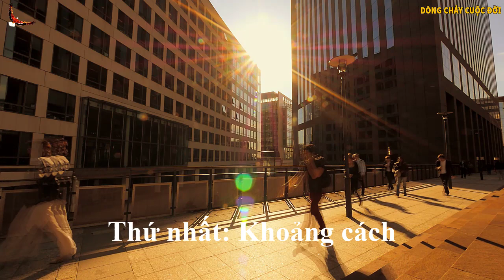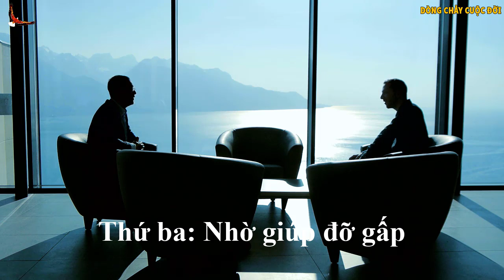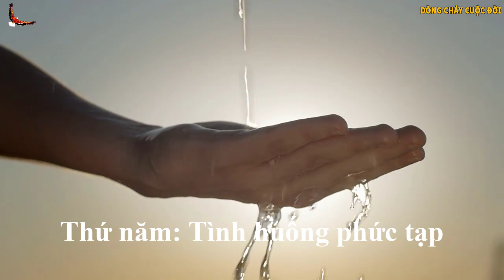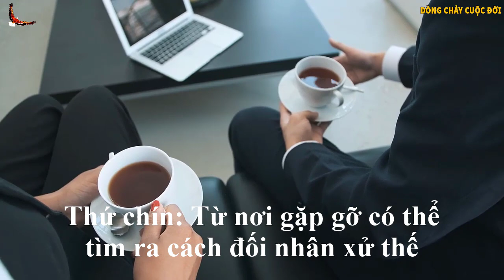Nhìn cách Ăn Cơm biết Phẩm chất Đạo đức con người - DCCĐ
Danh mục
Mọi người và Blog
Giấy phép
Giấy phép chuẩn của YouTube
Danh mục